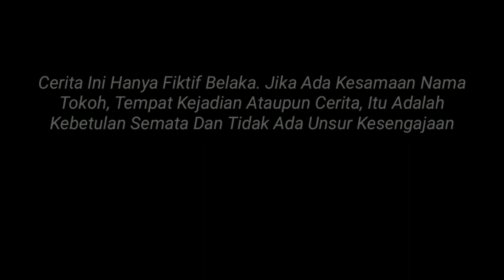KOMEDIAN KETIKA || PUNYA SUAMI PENGAGURAN